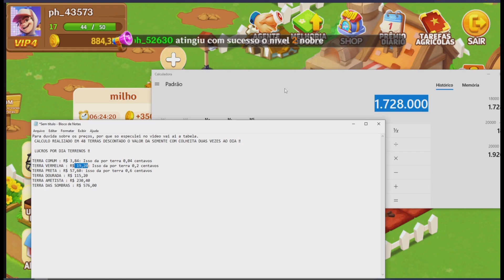O Happy Farming esta pagando o que estão dizendo por ai? Não esta e veja o porque!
Bom como falei no vídeo usei o exemplo da terra vermelha mais, ja na preta tenho uma correção, não tiro 78k mais sim 76k, então qual maior for o grau da terra maior vai ser a penalidade!